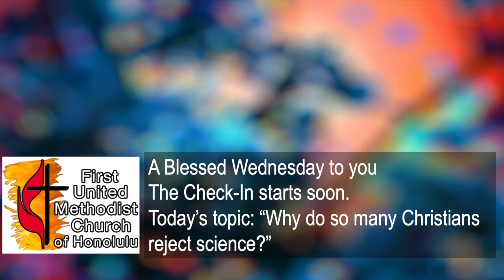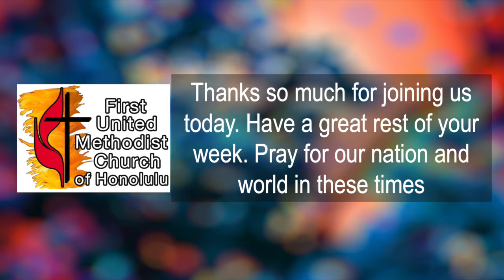First United Methodist Church of Honolulu Wednesday Check In 7 1 2020